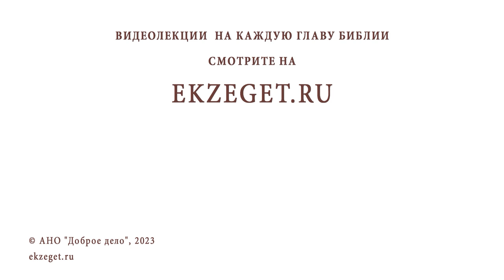КТО ТАКИЕ АНГЕЛЫ ? Протоиерей Игорь Фомин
Команда Экзегет.

В сегодняшнем видео на библейском портале Экзегет вместе с протоиереем Игорем  Фоминым размышляем над вопросом: "Кто такие Ангелы?"

🔸  Вестники воли Божией
🔸  Умные силы. Вторичный свет
🔸  Природа ангелов
🔸  Свобода воли Ангелов
🔸  Количество Ангелов постоянно
🔸  Ангельская иерархия. Девять чинов Ангелов
🔸  Курс богословия по Ангелологии